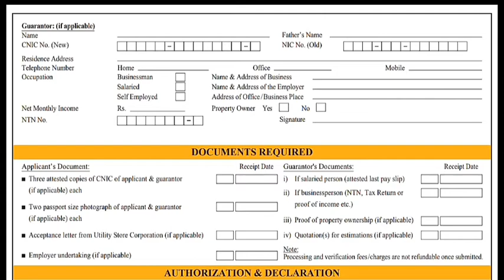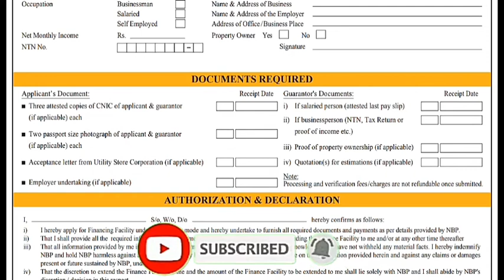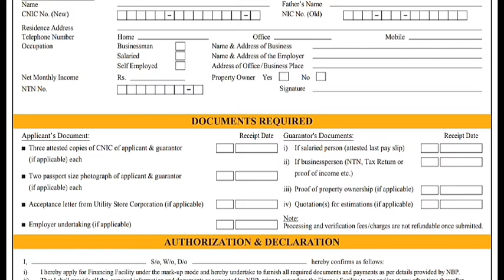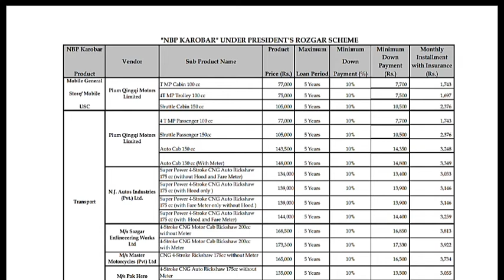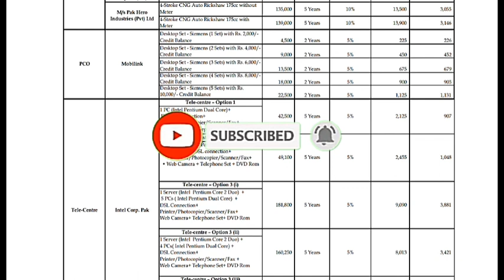President Rozgar Scheme 2020 | Apna Rozgar Scheme | Apply Now